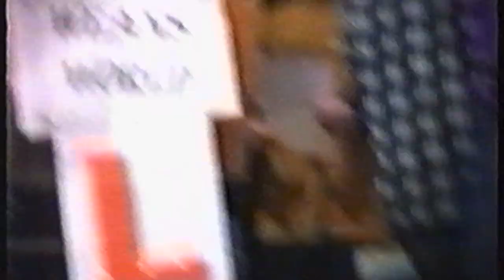Rig Rock 1992 - Blind Alibi - Duncanrig Secondary School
This video is about Rig Rock 1992 - Blind Alibi